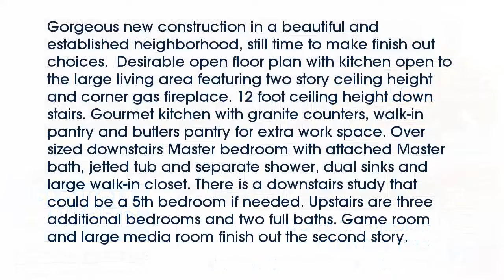Real estate for sale in Denton Texas - MLS# 13666155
313  Matthew Avenue
Denton Texas 76210
MLS# 13666155

313  Matthew Avenue
Denton Texas 76210
MLS# 13666155

Gorgeous new construction in a beautiful and established neighborhood still time to make finish out choices.  Desirable open floor plan with kitchen open to the large living area featuring two story ceiling height and corner gas fireplace. 12 foot ceiling height down stairs. Gourmet kitchen with granite counters walk-in pantry and butlers pantry for extra work space. Over sized downstairs Master bedroom with attached Master bath jetted tub and separate shower dual sinks and large walk-in closet. There is a downstairs study that could be a 5th bedroom if needed. Upstairs are three additional bedrooms and two full baths. Game room and large media room finish out the second story.